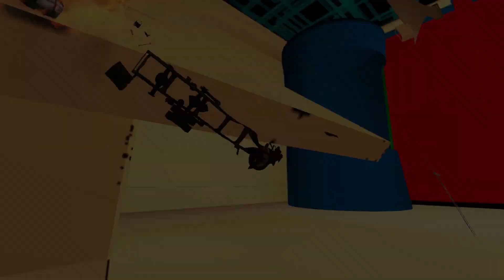CARS vs VIRUS! Beamng drive crashes. Simulation, Game. Carantine 2020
CARS vs VIRUS! Beamng drive crashes. Simulation, Game.